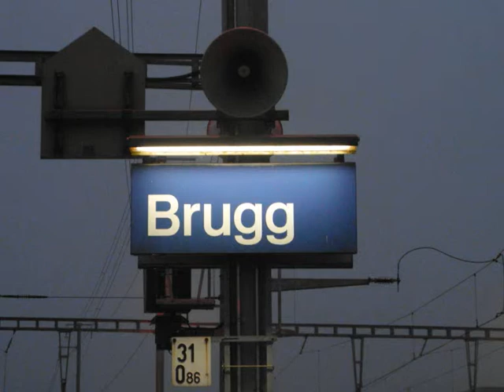Bahnverkehr in Brugg, 21.09.11